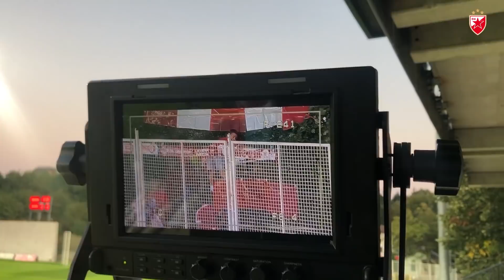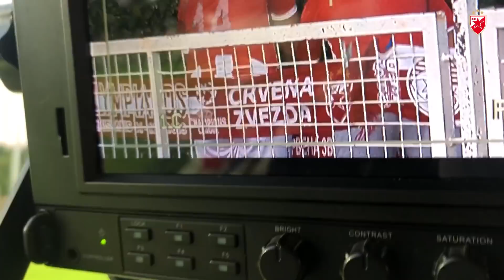ZVEZDAŠI POKLONILI MISTERU POBEDU ZA ROĐENDAN